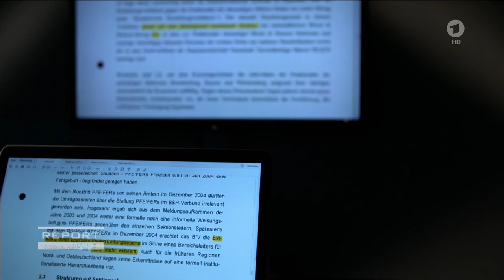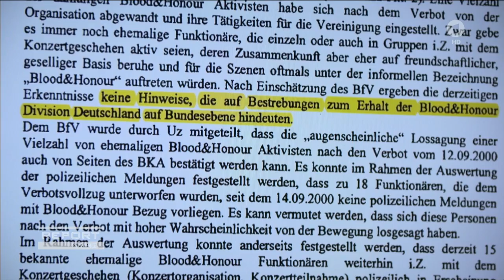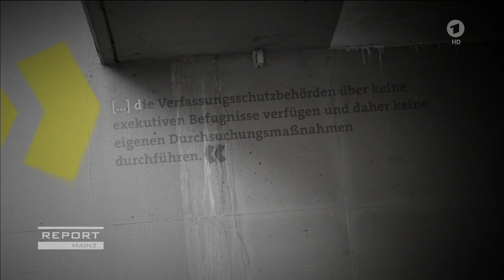Hielten Verfassungsschützer ihre schützende Hand über die Neonaziorganisation "Blood and Honour"?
Trotz Verbot nicht tot" – diesen Slogan benutzt Blood and Honour noch heute. Wie kann es sein, dass die Neonazi-Organisation bis heute fortbesteht – und welche Rolle spielt dabei der Verfassungsschutz?